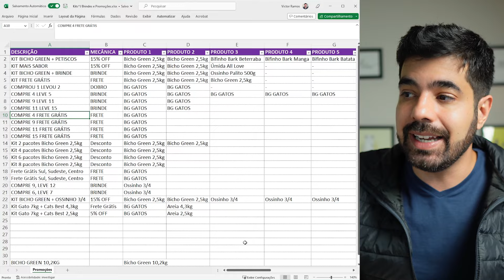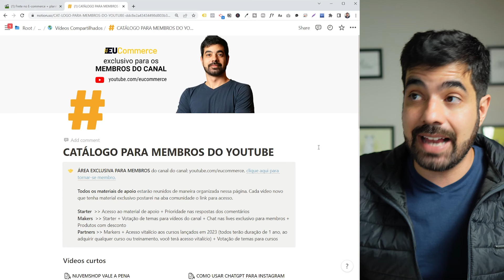FRETE NO ECOMMERCE + Planilha de Cálculo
Cuidado com política de frete grátis. Aprenda como calcular de forma que você consiga oferecer o benefício e ainda, manter suas margens saudáveis.

🔥NOVIDADE: Curso E-commerce Sem Enrolação
7 Módulos completos ensinando tudo o que você precisar para criar, administrar e automatizar uma loja virtual. Tenho 10 anos de experiência empreendendo meu negócio e uso toda minha didática, experiência e qualidade dos vídeos para ensinar do básico ao avançado, passo a passo, as ferramentas e processos para você decolar com o seu projeto.

Todo vídeo com material de apoio tem uma postagem exclusiva para membros na aba comunidade com os links para baixar os materiais.

🎥  MAIS VÍDEOS
• COMO CALCULAR O PREÇO DE VENDA DE UM PRODUTO NA LOJA VIRTUAL | Download Planilha de Precificação

📇 CAPÍTULOS
00:00 Início
01:06 Margem de contribuição
02:33 Como acertar a política de frete?
05:09 Organize o seu estoque
05:46 Tabelas de frete, como funcionam?
07:05 Como fornecer frete grátis?
09:05 Logística reversa
11:46 Divulgue sua loja na entrega